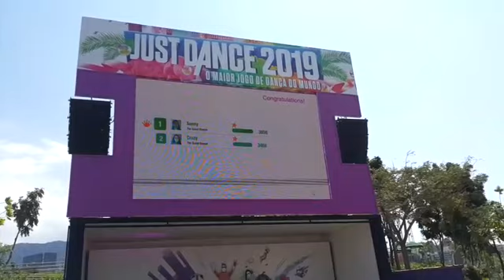GAME XP 2018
No aquecimento